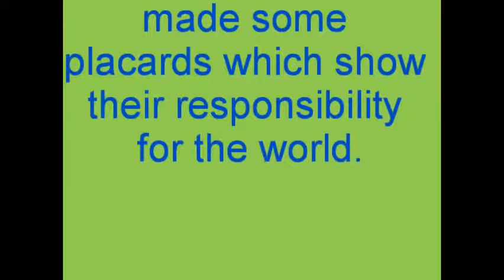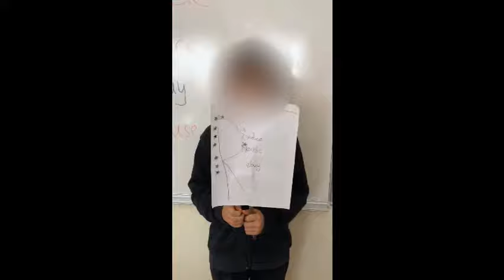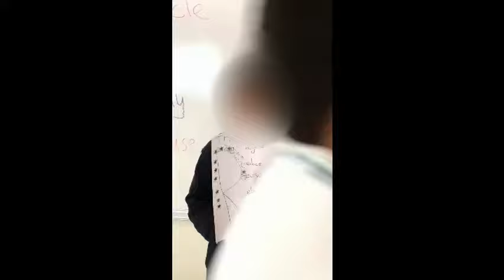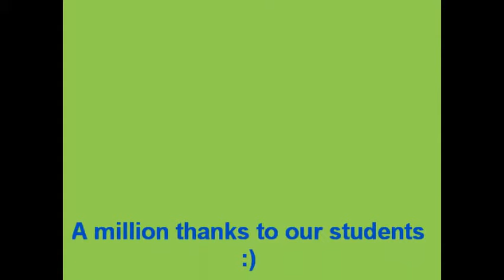Aydoğdu Okulları- Responsibility Placards by 3. Grades